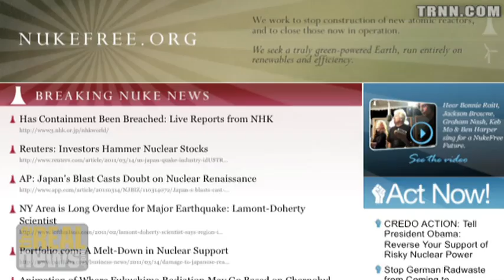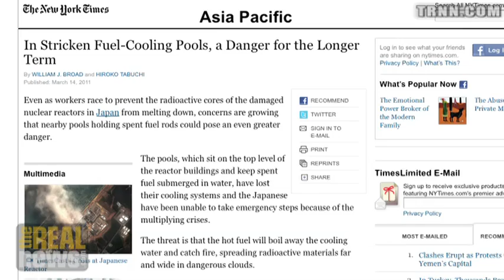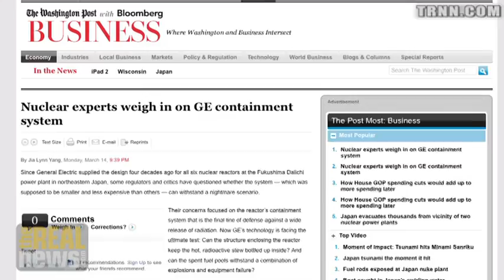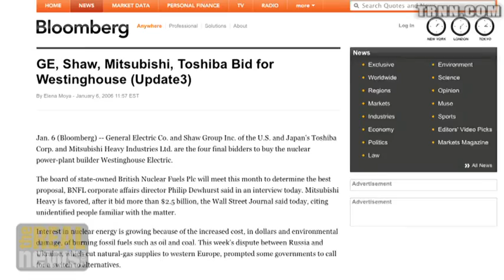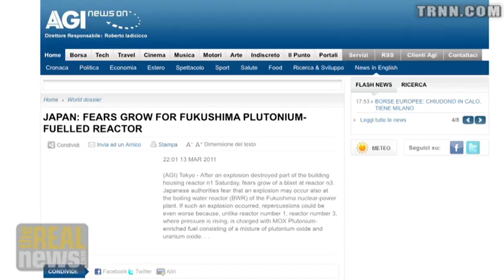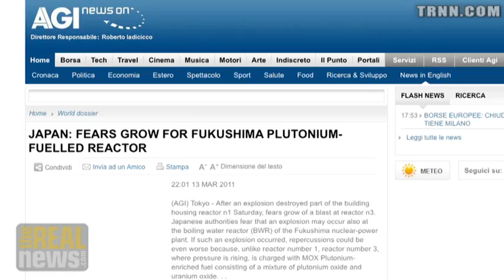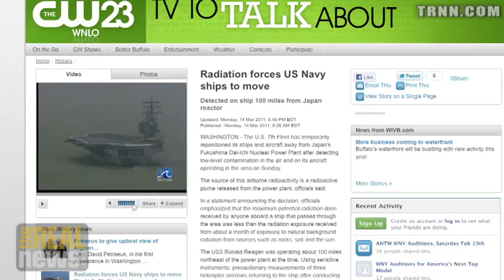Spent Nuclear Fuel - The Real Danger?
Harvey Wasserman: In Japan and around the world problem of storing spent nuclear fuel still not solved; Could be another Chernobyl